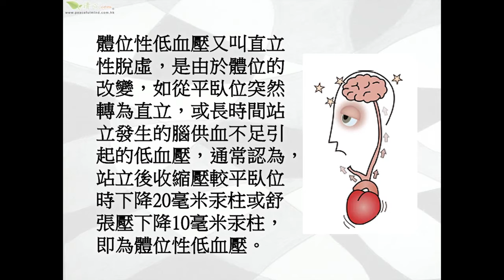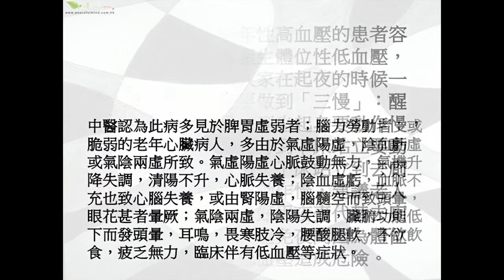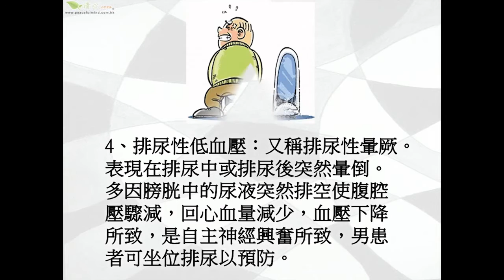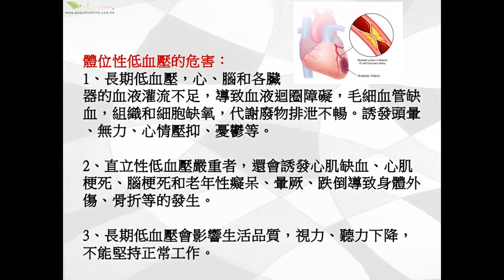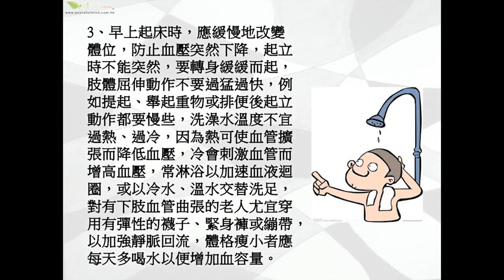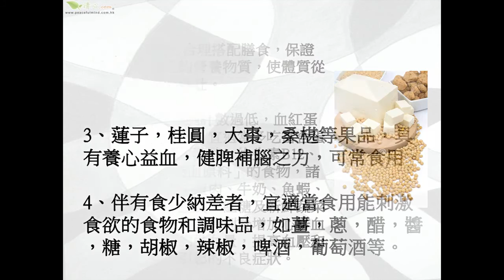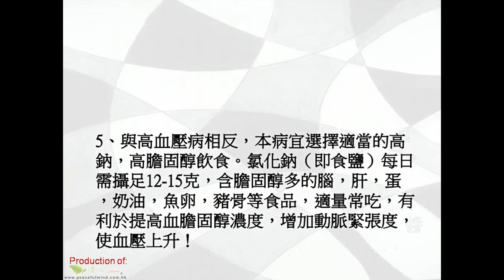體位性低血壓